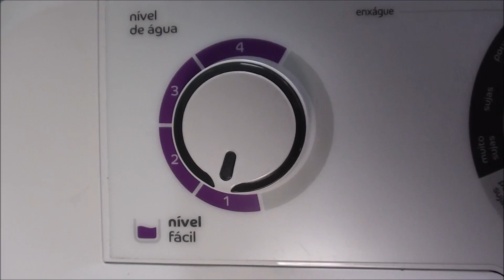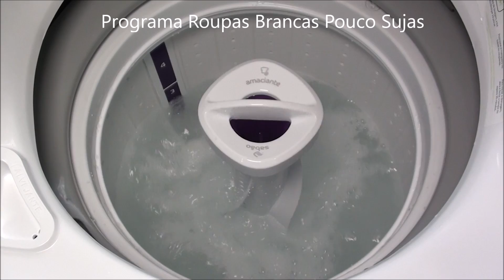Lavadora Consul 9kg (CWB09AB) - Primeira lavagem (sem roupas)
Neste vídeo você confere a Lavadora Consul 9kg (CWB09AB) realizando a primeira lavagem sem roupas para remover poeira e sujeira que possam ter ficado no interior da máquina durante a montagem. Essa lavagem deve ser realizada antes de usar a máquina para lavar roupas.

Em breve muitos vídeos. Aguardem.